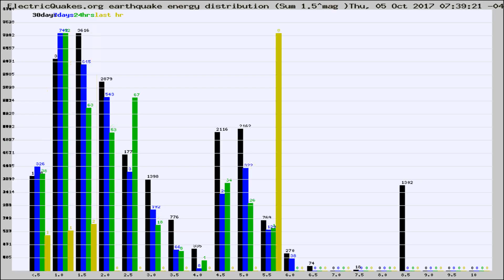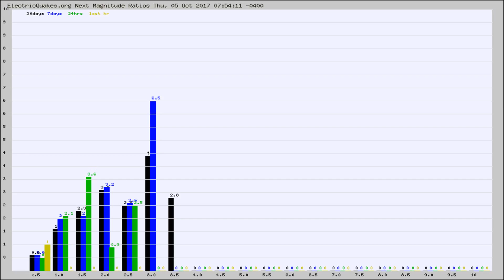Todays_Hourly_World_Earthquake_Statistics_from_ElectricQuakes.org_10-05-17+08:02:01